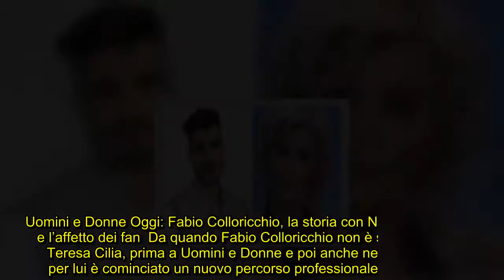✅ Uomini e Donne, Fabio Colloricchio e Tina Cipollari in che rapporti sono? Parla l’ex tronista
💖Uomini,
✍  Fabio Colloricchio e Tina Cipollari sono ancora in contatto dopo Uomini e Donne? L’ex tronista aggiorna i fan  Fabio Colloricchio a Uomini e Donne è stato sicuramente uno dei tronisti preferiti di Tina Cipollari. Con l’opinionista, infatti, l’argentino ha subito stretto un legame particolare all’interno del programma. Dopo la scelta, però, Fabio Colloricchio ha continuato la sua vita lontano dagli studi televisivi. Lui e Nicole (la sua scelta) stanno ancora insieme e a Uomini e Donne sono solo tornati occasionalmente come ospiti di Maria De Filippi. Nonostante questo, però, l’ex tronista pare abbia continuano a mantenere ottimi rapporti con Tina Cipollari che, stando a quanto dichiarato da lui stesso, continuerebbe a sentire anche fuori da Uomini e Donne.   Ad una fan che su Instagram gli ha chiesto se lui e Tina sono ancora in contatto dopo tutti questi anni Fabio Colloricchio, senza lasciare alcun dubbio al riguardo, ha scritto: “Ovvio”. La risposta dell’ex tronista, poi, è stata po ...